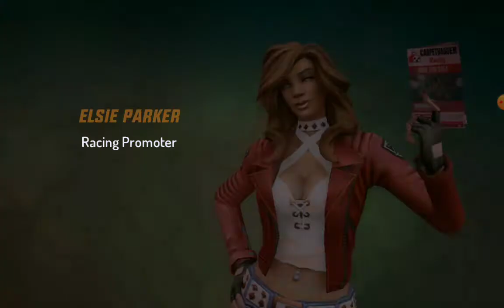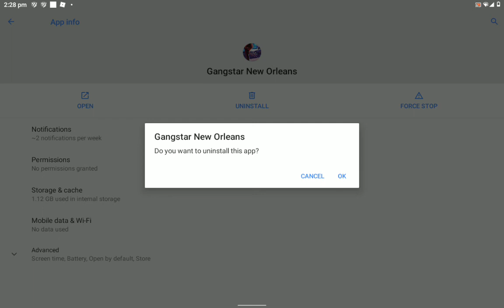mohammed please like 1M and Mohammed play roblos